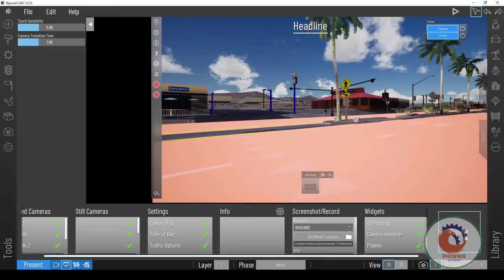beyondcad Interactive Visual Experiences عربي